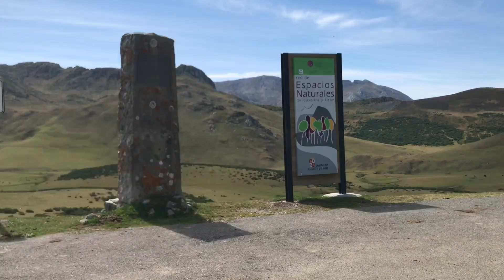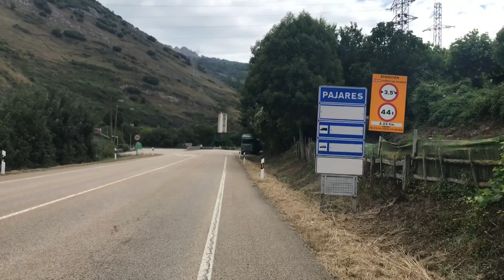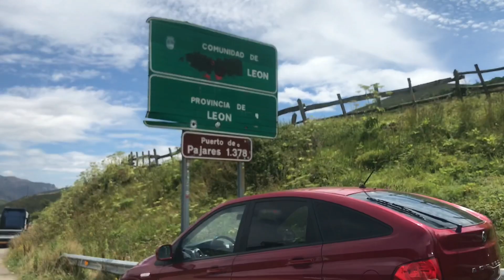LA CUBILLA, PAJARES Y CUITU NEGRU